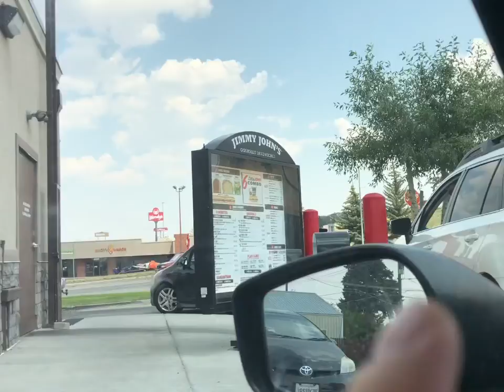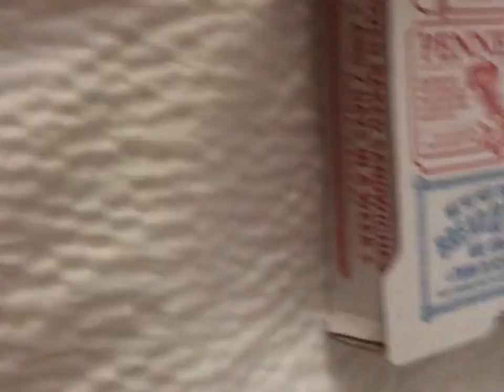Cross country road trip: day 2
Elko to Cheyenne